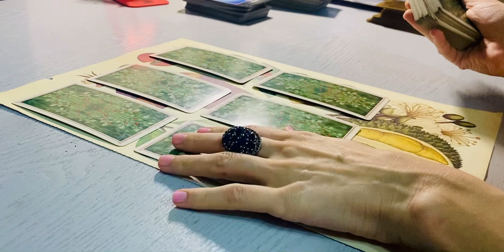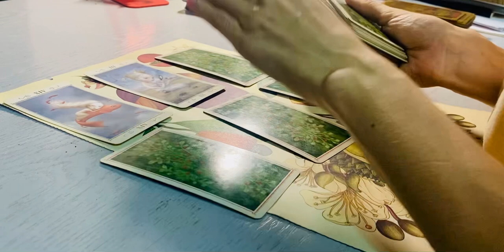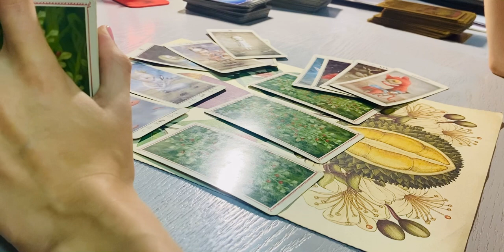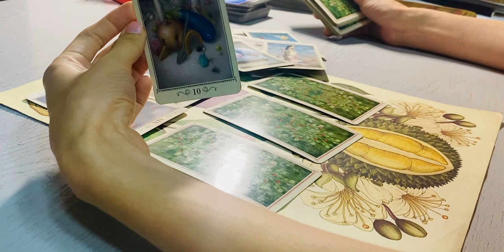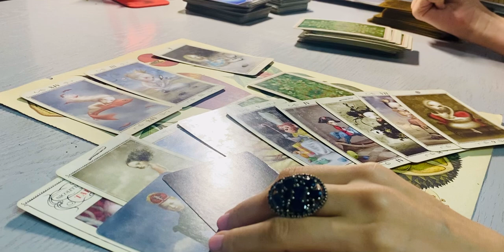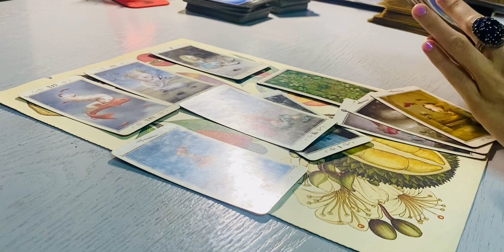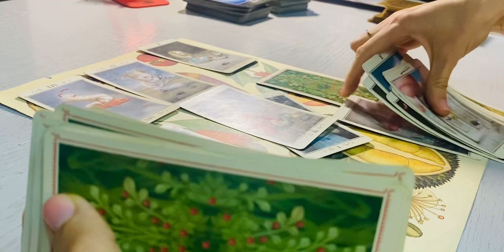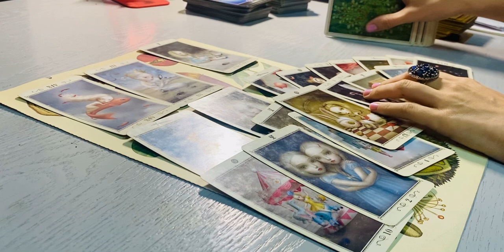Стоить ли начинать мои начинания? Стоит ли игра свеч?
Всем привет
🌟🌟🌟Тема нашего ТАРО разговора следующая:
- Приведет ли НАЧИНАНИЕ меня к успеху(то во что я вкладываюсь, трачу время, энергию, будет ли оно успешно?)
- если вы только хотите начать дело, расклад тоже подходит с точки зрения будущего
 6 вариантов, выбирайте свой и ⏳🤩🦻

‼️Для личных раскладов, вам сюда:
WECHAT:ksuksu2261